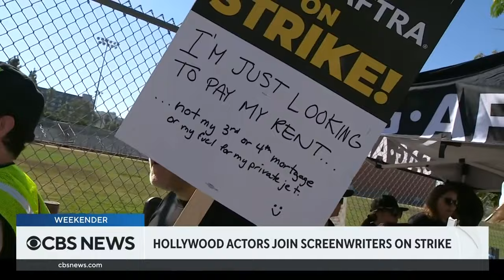Hollywood strikes cause a ripple effect beyond the film industry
Hollywood actors joined writers on picket lines on Friday for the first time after failing to reach a deal on a new contract with motion picture studios. Here's the latest on the SAG-AFTRA strike and what the actors' union is asking for.